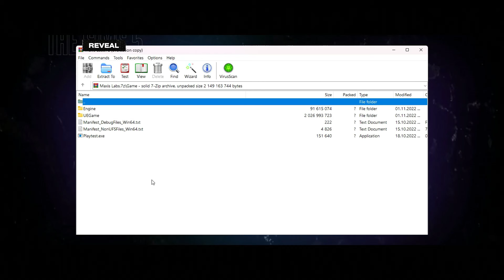The Sims 5 is Leaked (2024)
Recently, there's been buzz about an early version of The Sims 5 for PC and Android leaking online. The official trailer should be out very soon.